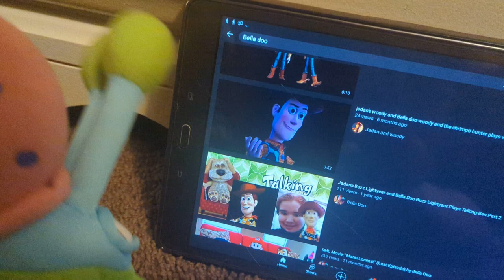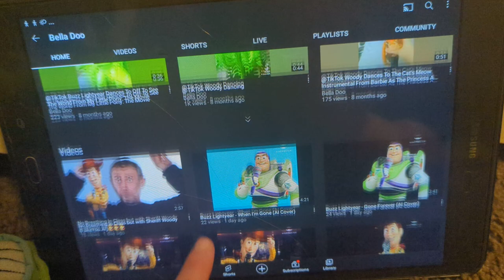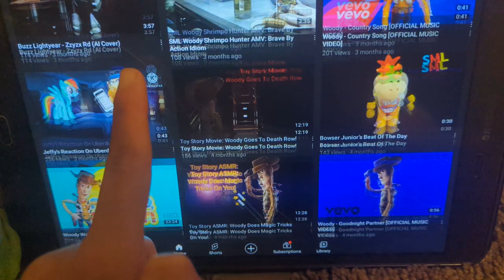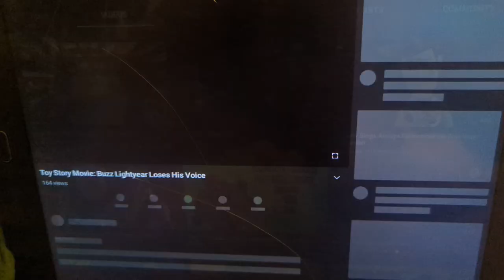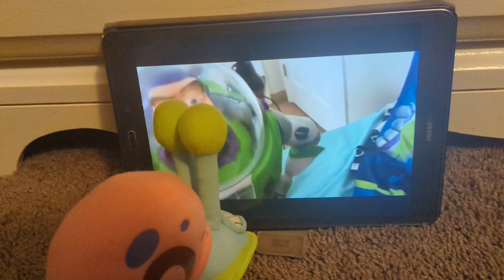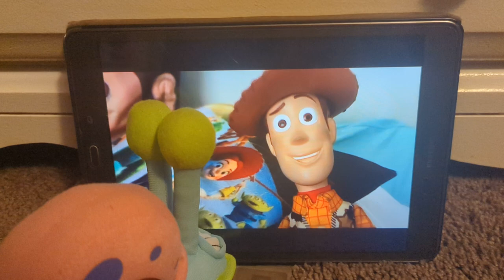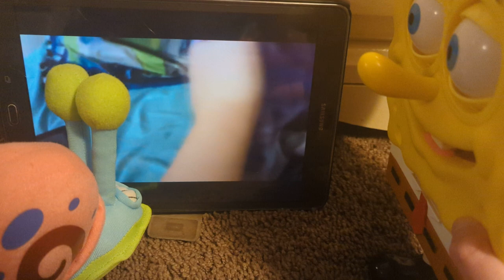SpongeBob SquarePants episode: 1gary watches Bella doo